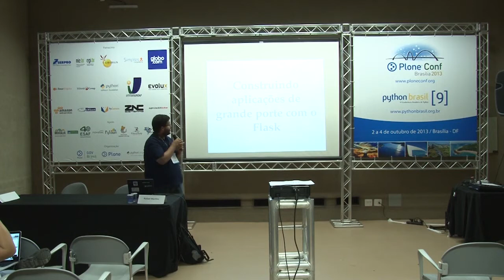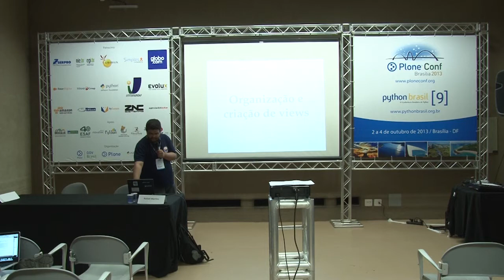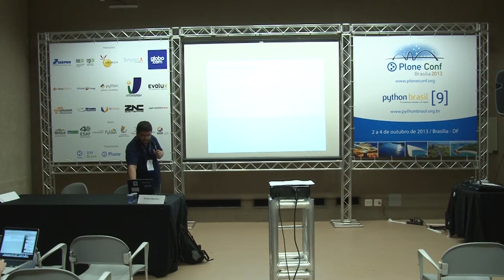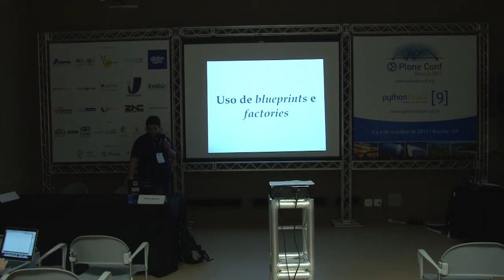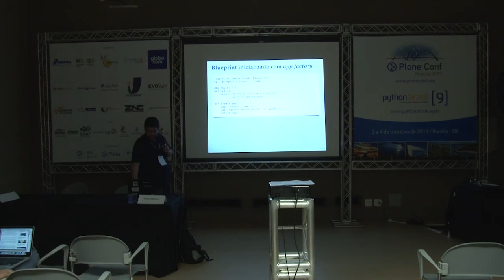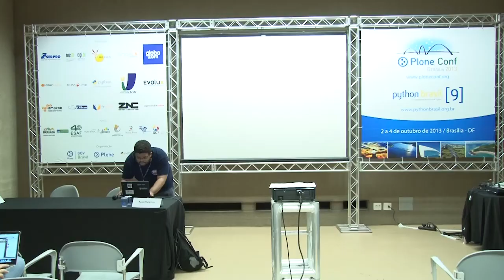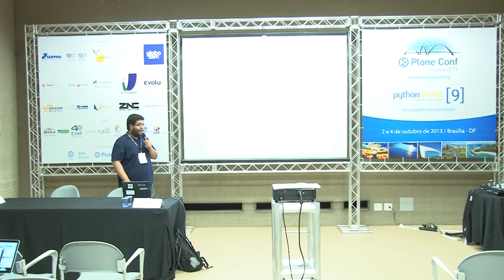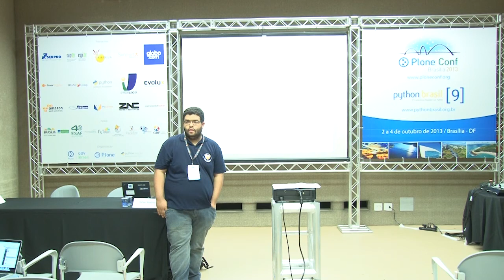Construindo aplicações de grande porte com o Flask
Talk by Rafael Gonçalves Martins at Plone Conference 2013 and PythonBrasil[9] - Brasília / Brasil